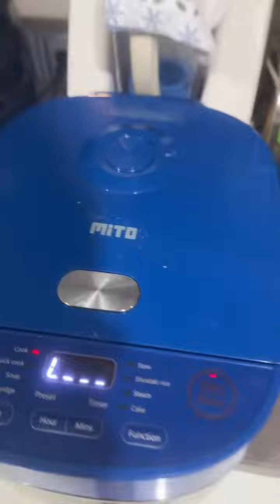Sup praktis dan enak hanya pakai ricecooker dari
Sup praktis dan enak hanya pakai ricecooker dari @mitochiba.id yang digital ricecooker 8in1 dan hanya 70 watt. Mito juga lagi ada promo di tokopedia yang hemat hingga 100 rb dan extra cashback, ini dia linknya Follow IG: adelinemargaret ya☺️